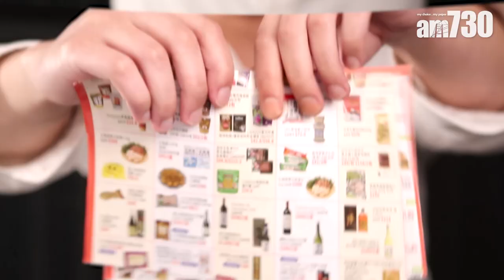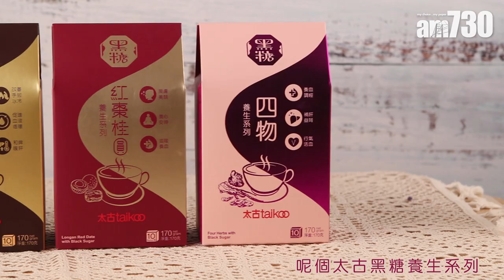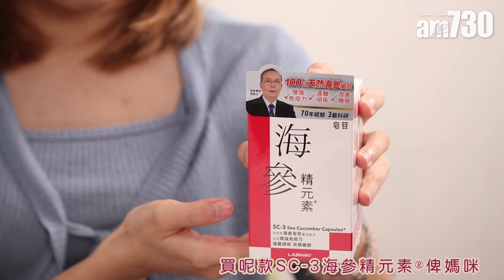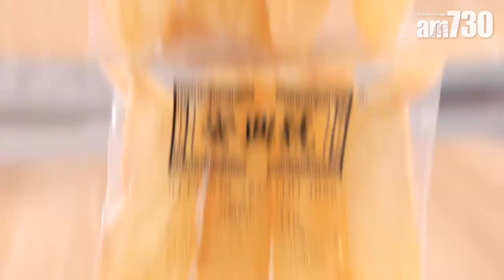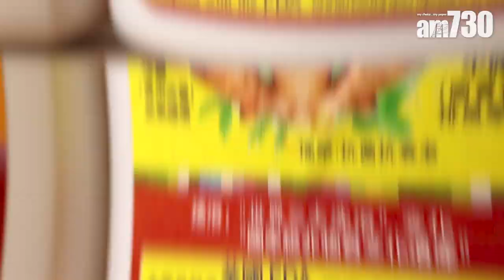【母親節禮物 你買咗未？👩🏻🎁】母親節大「折」日送禮攻略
母親節又到，但打工仔日忙夜忙，忙到不知時日過🌞🌛。抬頭望一望月曆……弊家伙！仲有幾日就到，未買禮物俾媽咪呀😱！臨時臨急唔知買咩好？又想知最近有咩著數優惠？幫緊你，幫緊你，一齊睇吓小編Kristy同Rogers有咩心水推介喇🥳！

shockwave-sound